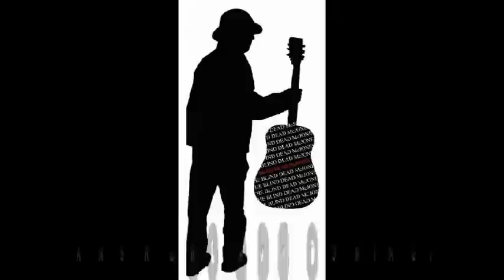Who is Blind Dead McJones? OFFICIAL TRAILER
OFFICIAL TRAILER for the long awaited documentary "Who is Blind Dead McJones?". McJones has always been one of the greatest and most mysterious bluesmen this world has known. Answers are coming!